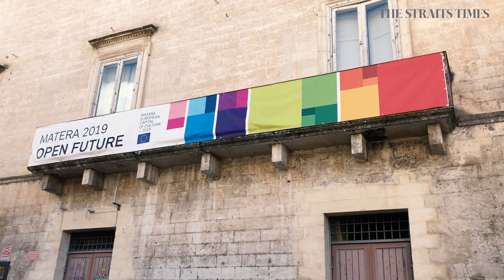Tourism brings new life to Italy's ancient villages | The Straits Times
Matera, a city of caves, is one of the world's oldest inhabited places. Thirty minutes away is Grottole, a rural village at risk of becoming a ghost town. This year, Airbnb has partnered a local NGO to revitalise the ageing community.